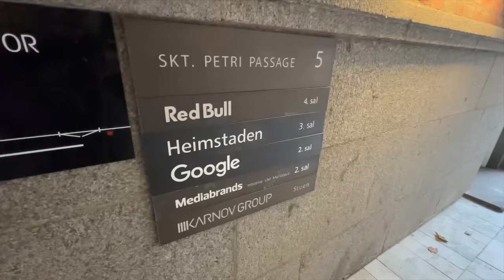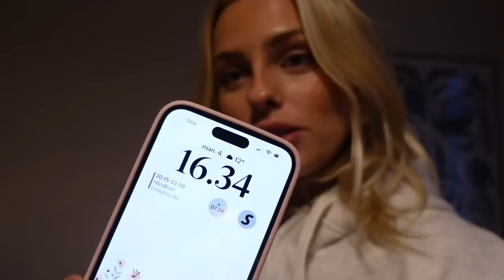VLOG: En personlig video med snak om alt fra indgroede hår til debatten om influencere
Reklame - Denne video er lavet i samarbejde med Kiehl's

+ Navn: Louise Schaumborg Madsen
+ Alder: 22 år
+ Højde: 169 cm
+ Student: Jeg fik huen på i 2021
+ Fødselsdag: 5. marts 2002
+ By: Jeg er opvokset og bor i København
+ Startet på YouTube: Jeg startede i sommerferien 2013 (11 år gammel)
+ Outro sang: Mary J. Blige - Family Affair (DRKTMS Remix) på Soundcloud